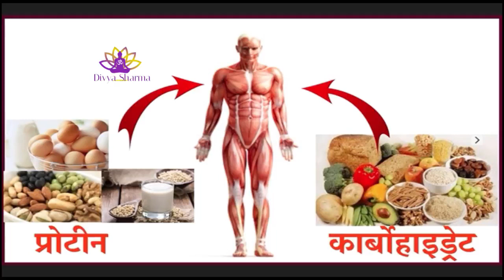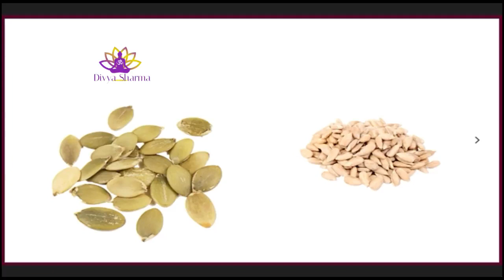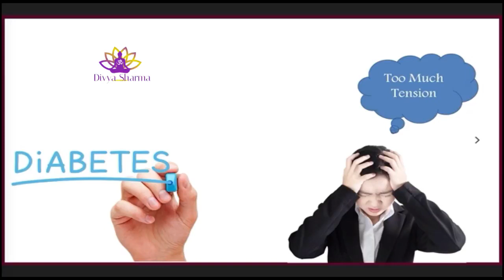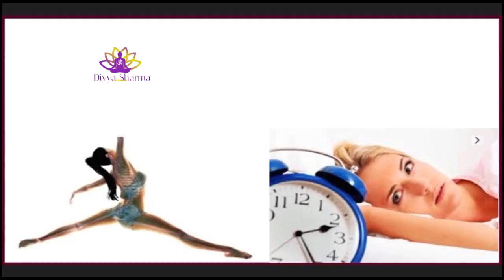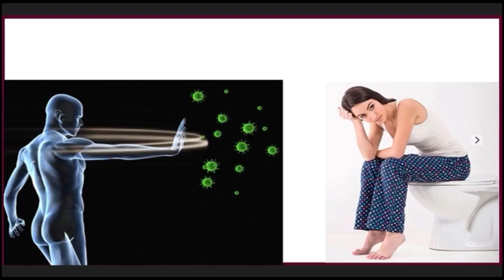सबसे सस्ता और सबसे अच्छा प्रोटीन no side effects best protein